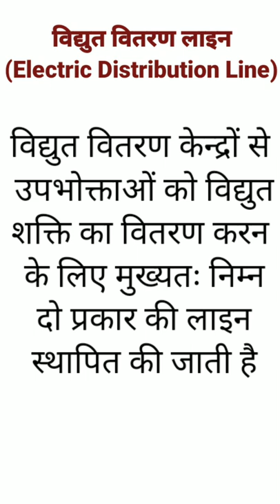विद्युत वितरण लाइन (Electric Distribution Line)technicalclass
विद्युत वितरण लाइन (Electric Distribution Line)
electric car

Intagaram traffic trying videos course

vw id. buzz electric van
volkswagen id buzz 2023
volkswagen id buzz interior
latest
electric vehicles
electric
electric energy
electric vans
electric trucks
electric truck
continuous charge distribution
volta zero
volta trucks
best electric car
electric suv
bmw xdrive
bmw electric car
best electric suv
bmw electric
new bmw electric car
bmw i4 electric
bmw ix electric
linear charge distribution
trailer jack
connector
electric car jacks reviews
best electric car jacks reviews
best electric car jacks review
electric car jacks
connection
best electric car jack
top electric trailer jacks 2022
electric trailer jacks 2022
best electric trailer jacks 2022
top electric car jacks 2022
best electric trailer jack
best electric car jack 2022
electric car jacks 2022
electric jack
electric trailer jack
best electric car jacks 2022
best electric car jacks
सतत आवेश वितरण के कारण विधुत बल
सतत आवेश वितरण
studyvirusir022
studyvirusir
volume density of charges
surface density of charges
linear density of charges
volume charge distribution
surface charge distribution
charge distribution
motor updates
saheb das
eaugallieelectric
mco
airport
atctower
orlandointernationalairport
db schenker logistics
eactros
mercedes eactros electric db schenker 2022 event
mercedes eactros 2022 cargo logistics
mercedes eactros electric 2022 customers
mercedes-truck
mercedes eactros electric 2022 specs
mercedes eactros electric 2022 range
mercedes eactros electric 2022 battery capacity
mercedes eactros electric 2022 google search
mercedes eactros electric 2022 first production
mercedes eactros electric 2022 dachser logistics
टेक्नोलॉजी
how would red velvet sing f(x) electric shock
how would red velvet sing electric shock f(x )
how would red velvet sing electric shock
how would red velvet sing
how would red velvet
how would sing
how would
red velvet electric shock
f(x) electric shock
electric shock
f(x)
electric smile
cameron philip